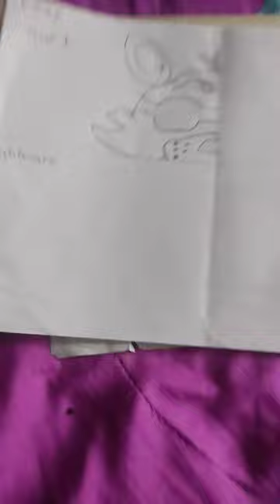dibujando a Foxy parte 1